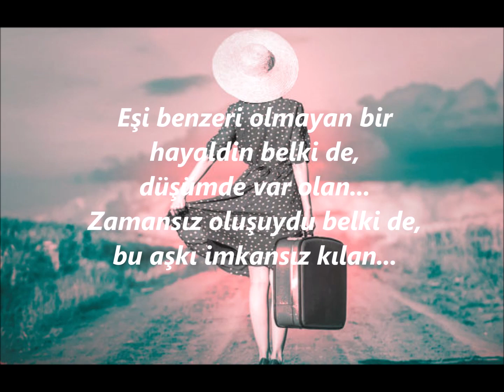İmkansız Aşk | Çağlar Özyürek | Şiir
"Kim bilir, kaç kişi ayrı yataklarda birbirine sarılarak uyuyordur?"

Şiir: İmkansız Aşk
Şair: Çağlar Özyürek
Yorum: Seyfettin Duman

Sözler:
Eşi benzeri olmayan bir hayaldin belki de,
düşümde var olan...
Zamansız oluşuydu belki de,
bu aşkı imkansız kılan...

Gül yüzünü görmemle başlasa da
hayata dair umutlarım...
İnadına bir sevdaydı benimkisi,
aşkın adı imkansız olsa da...